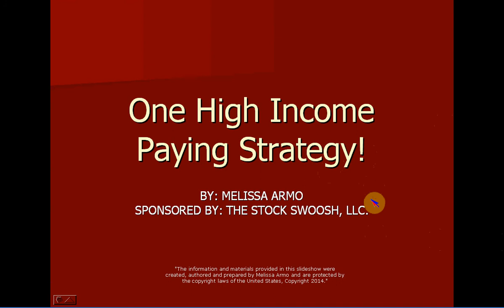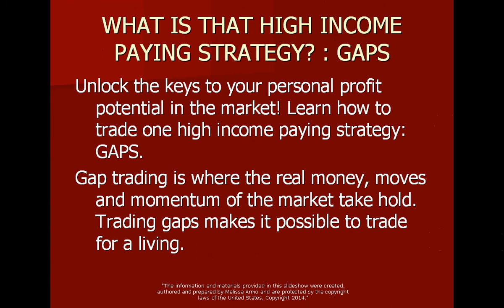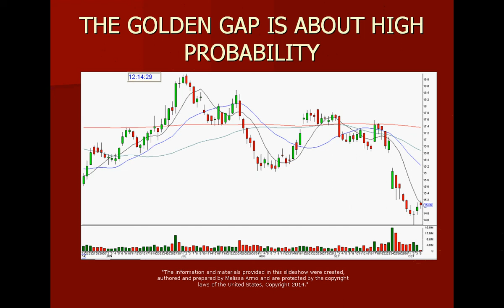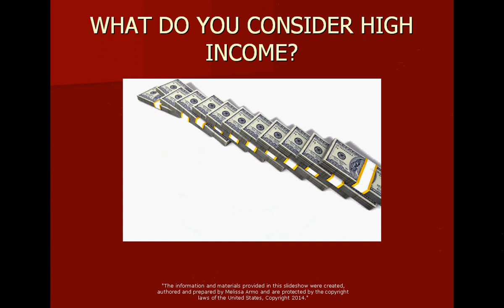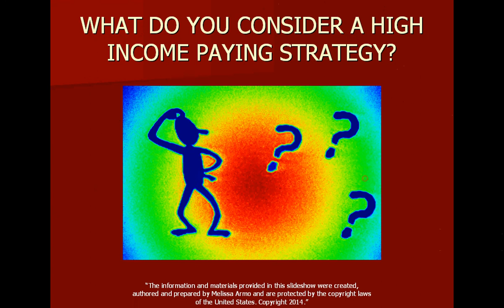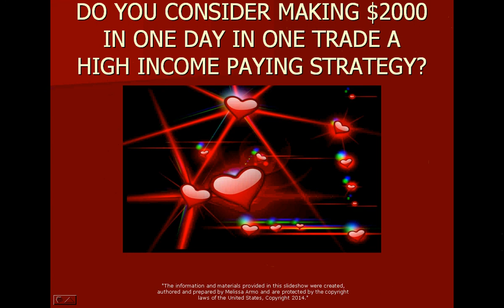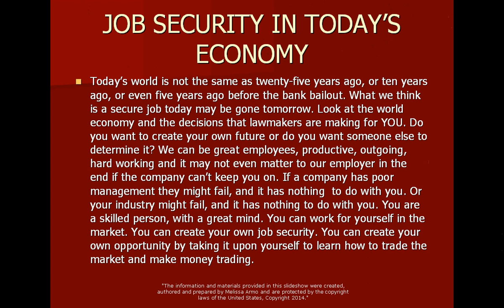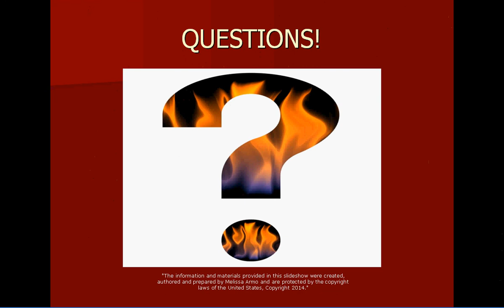One High Income Paying Strategy Seminar